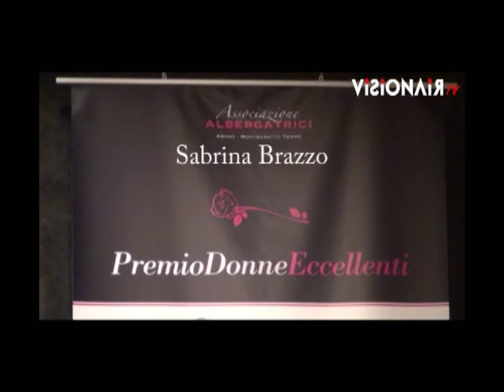Premio Donne Eccellenti Sabrina Brazzo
IX Edizione Premio Donne Eccellenti - 20 Maggio 2011 Abano Terme
Riceve il Premio per la danza dal  Vicepresidente Regione Veneto - On. Marino Zorzato,  Sabrina Brazzo - Etoille Teatro alla Scala Milano.